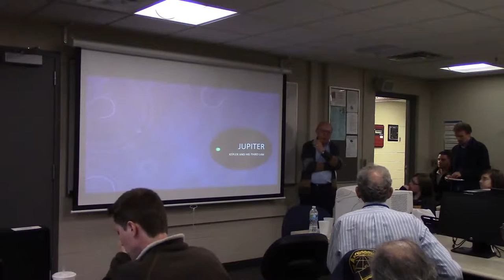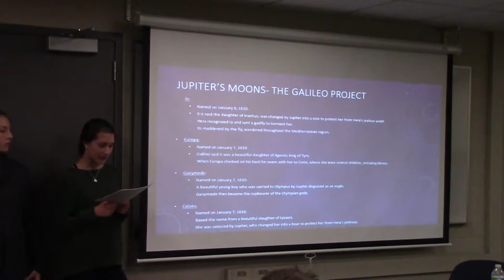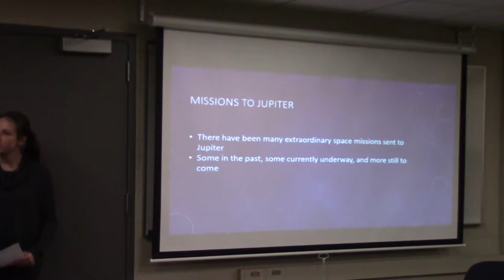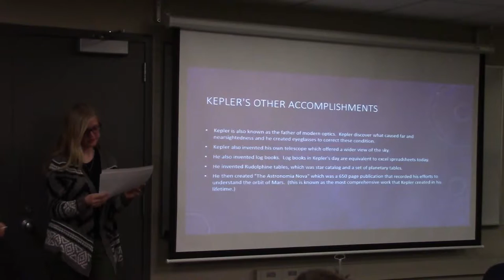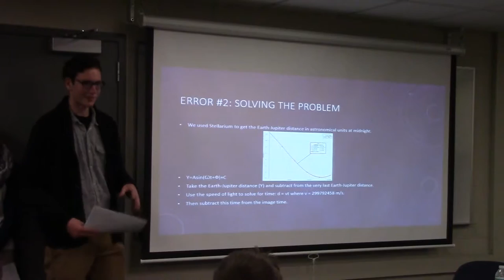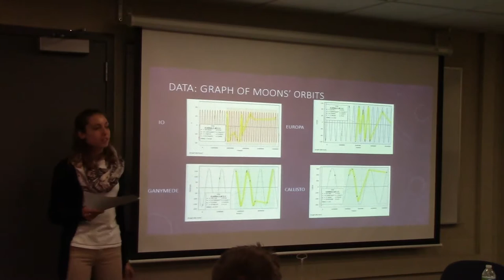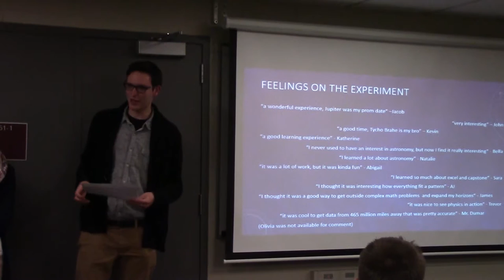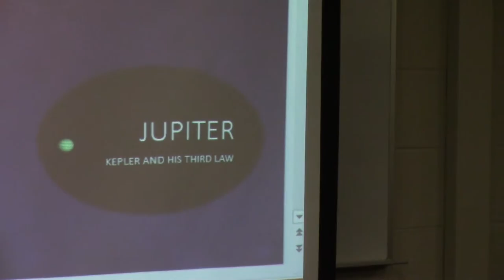20160519 - John Dumar and his physics class - Kepler’s Third Law & the Galilean Moons of Jupiter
On May 19, 2016, John Dumar and his students presented

John Dumar is a Physics teacher at Lutheran High School North and has been an instructor there since 1982 in Calculus and Physics. For an AP project he chose to verify Kepler’s third law using the moons of Jupiter.

About the presentation, John says, “The class took turns in obtaining data by imaging Jupiter and its moons and plotting the orbits over two months time. It was a great project. The students gained a little more insight in how curve-fitting works and how to correct for the changing Earth-Jupiter distance over time”.